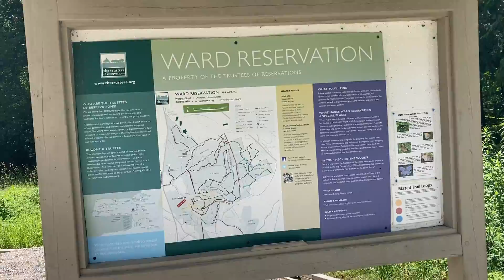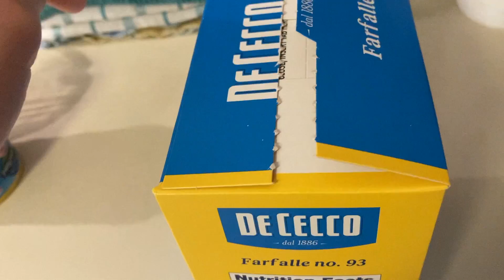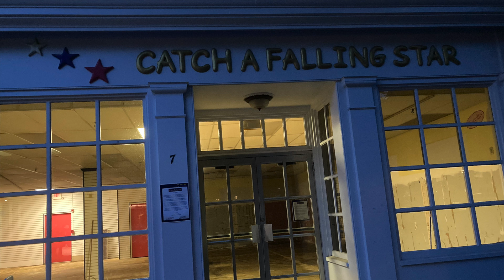Vlogcation - Week 2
Welcome to week 2 of Vlogcation!                                                                                                                   🐾🐾🐾🐾🐾🐾🐾🐾🐾🐾🐾🐾🐾🐾🐾🐾🐾🐾🐾🐾🐾🐾🐾🐾🐾🐾🐾🐾🐾🐾🐾🐾

This channel is about one special Parson Russell Terrier named Clover!  She is a trick dog and an agility dog that loves to perform for the digital world to see.